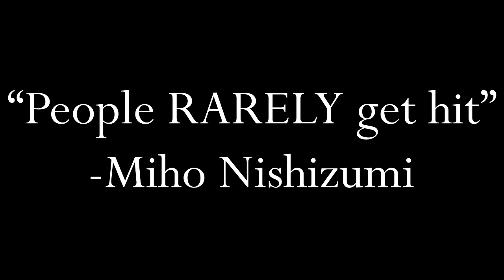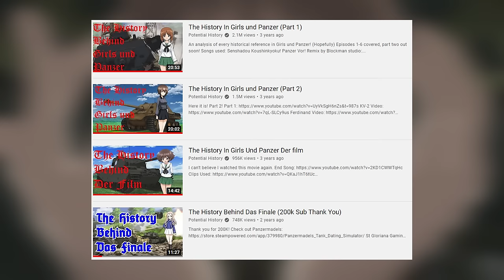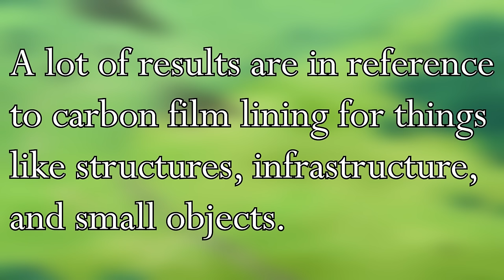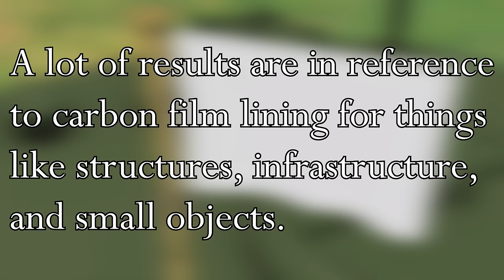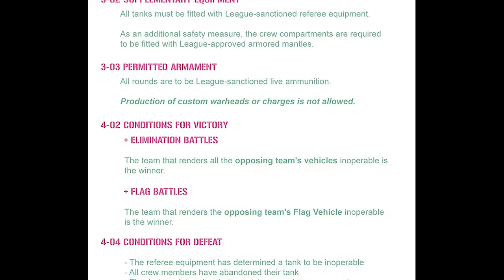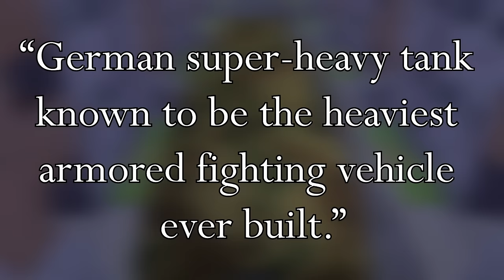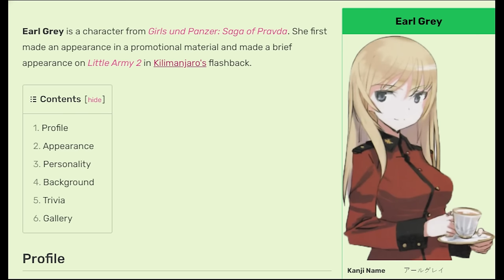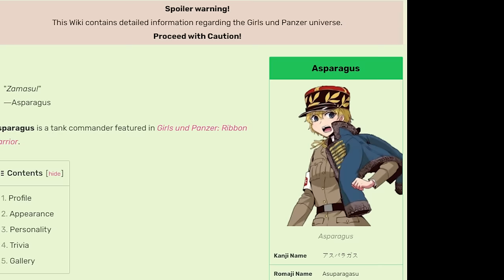Girls Und Panzer is Insane Nonsense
A story of girls but also of panzers. Join me as I ramble about the dumb nonsense that makes up the series I like more than I should.

00:00 - Intro
03:50 - Part 1: Senshado is fucking stupid
13:22 - Part 2: They live in a nightmare
18:06 - Part 3: They're weirdos